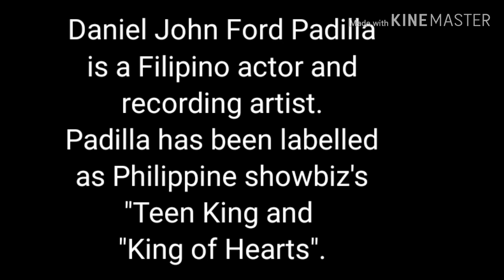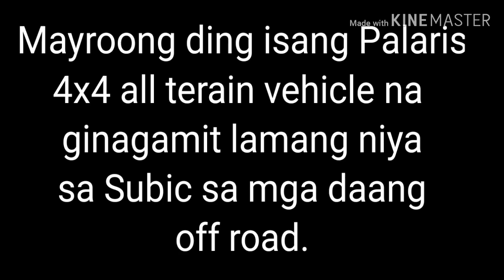Gaano na nga ba kayaman si Daniel Padilla?